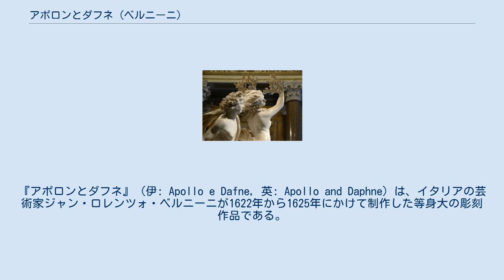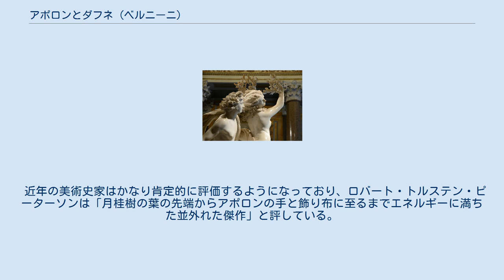アポロンとダフネ (ベルニーニ)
ジャン・ロレンツォ・ベルニーニの作品
『アポロンとダフネ』 (伊: Apollo e Dafne, 英: Apollo and Daphne) は、イタリアの芸術家ジャン・ロレンツォ・ベルニーニが1622年から1625年にかけて制作した等身大の彫刻作品である。
オウィディウスの『変身物語』におけるアポロンとダプネの物語のクライマックスである、ダプネが月桂樹に身を変じるシーンを強烈な臨場感をもって彫り出したもので、バロック期彫刻の傑作として知られる。
ローマのボルゲーゼ美術館に所蔵されている。
 細部の拡大 ベルニーニの初期の作品の一つで、シピオーネ・ボルゲーゼ枢機卿の依頼による多数の作品の中で最後に制作されたものである。
ボルゲーゼ枢機卿が以前ベルニーニに制作させた『プロセルピナの略奪』をルドヴィーコ・ルドヴィージ枢機卿に譲った後に制作された。
 制作過程の多くは1622-23年のうちに進められたが、おそらく『ダビデ像』の制作に取り組むために制作が中断され、完成してボルゲーゼ公園に展示されたのは1625年9月のことであった。
ベルニーニの作品ではあるがベルニーニ自身が彫刻したわけではなく、自身の工房のメンバーであったジュリアーノ・フィネッリに多くを頼った。
フィネッリは樹皮や枝、風になびく髪など、ダプネーの変身を描く上で重要なディテールを担当したが、フィネッリの貢献を軽視する美術史家も少なくない。
 この作品はどのような角度からの鑑賞にも耐えるが、ベルニーニは作品が出入り口に置かれることを踏まえて、やや右前方から観賞されることを想定して構図を定めている。
この角度から見ると、鑑賞者はアポローンとダプネーの動きを一望し、動かずともこの作品が描こうとする物語を理解できるようになっている。
ただし、後に部屋の中央に移動されている。
 ある日アポロンは弓矢で遊んでいたエロスを揶揄したが、これに激怒したエロスは相手に恋する金の矢をアポロンに、逆に相手を疎む鉛の矢を近くで川遊びをしていたダプネに放った。
 金の矢で射られたアポロンはダプネに求愛し続けたが、鉛の矢を射られたダプネはアポロンを頑なに拒絶した。
アポロンはダプネを追い続け、力尽きたダプネーはついにペネイオス川畔に追い詰められてしまった。
ダプネはアポロンの求愛から逃れるため、父ペネイオスに自らの姿を変えてくれるように願った。
 この願いを聞いたペネイオスは、ダプネの身体を月桂樹に変えた。
あと一歩のところで月桂樹に身を変じてしまったダプネを見てアポロンはひどく悲しみ、「せめて私の聖樹になって欲しい」と願った。
ダプネは枝を揺らしてうなずき、月桂樹の葉をアポロンの頭に落とした。
アポロンはこの葉で冠をつくり、その後これを肌身から離すことはなかった。
 ベルニーニは死後その評判を落としたが、この作品には変わらず賞賛が寄せられた。
あるフランス人旅行者が1839年に「表現技法と精緻さのどちらも驚くべきもので、全体から細部に至るまで魅力に溢れている」と評したほか、19世紀にはある文芸雑誌が「永続的な賞賛に値する唯一のベルニーニ作品である」としたが、全体としては批評家受けがあまりよくなかった。
英国のある旅行作家は1829年にベルニーニの技術的才能に言及しつつ、この作品については「すべからくその時代の審美感、嗜好、知識の要求に合わせたものである」と付言したうえで、アポロンがまるで羊飼いのようで神らしからぬ姿である、と批判している。
 近年の美術史家はかなり肯定的に評価するようになっており、ロバート・トルステン・ピーターソンは「月桂樹の葉の先端からアポロンの手と飾り布に至るまでエネルギーに満ちた並外れた傑作」と評している。